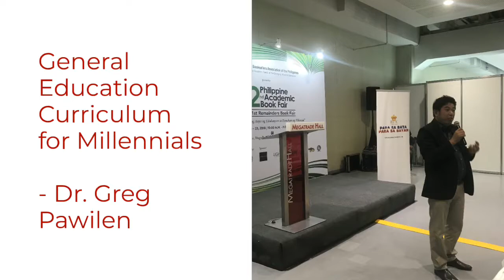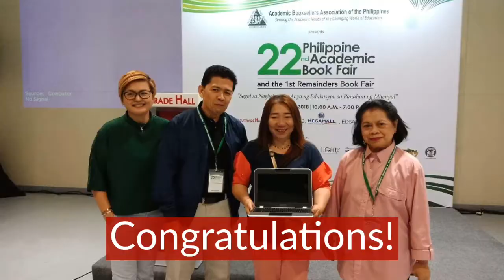REX @ The 22nd Philippine Academic Book Fair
Check out highlights of our recent experience at the 22nd Philippine Academic Book Fair​!